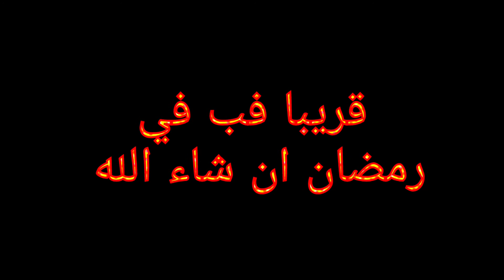فكاهة مغربية الموت ضحك l جديد كوميديا خطيرة الهربة 2022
هدا هو العنوان الفيديو مواقف مضحكة نقدم
فكاهة مغربية الموت ضحك من أجل ترفيه
المشاهدين كرام نبدل مجهود كبير نعمل على تقديم
كوميديا مغربية الهربة ونعمل مونتاج الهربة كوميديا 2022
جديد كوميديا خطيرة fokaha maroc 2022
Fokaha maghribia
نتمنى ينال اعجابكم مقطع

يصلكم كل جديد ♥️🔔😂🤣
نعمل من اجلكم كل شيء حتى يضحك المشاهد
لدي قم بتشجيعنا حتى نستمر .

كل روابط ستجدونها هنا 👇👇👇

كوميديا مغربية الموت ديال الضحك فكاهة مغربية كوميديا 2022
                  https//youtu.be/QERwnYDgNhY

Fokaha  maghribia